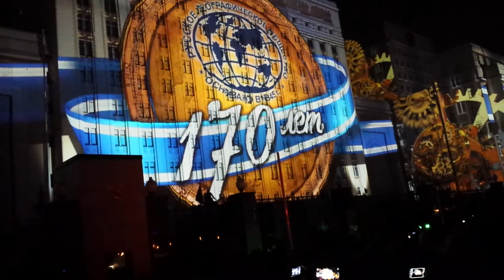Световое шоу. Москва 2015.(2 часть)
Здание Министерства бороны."Русское географическое общество".